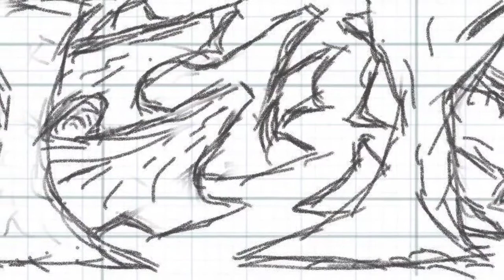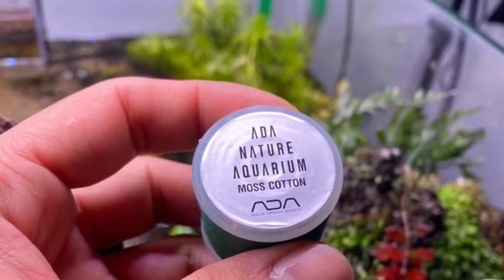Step by Step Aquascape #120 IAPLC 2020